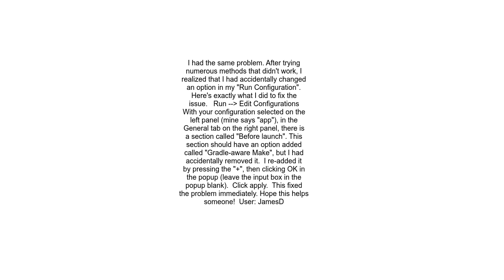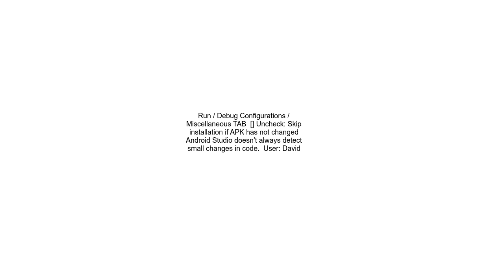Android Studio is installing old apk on device